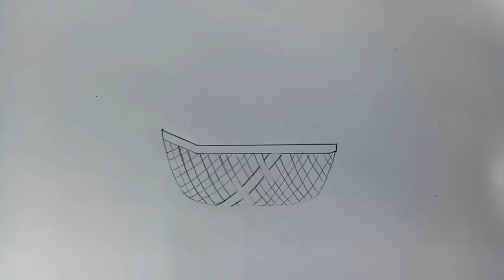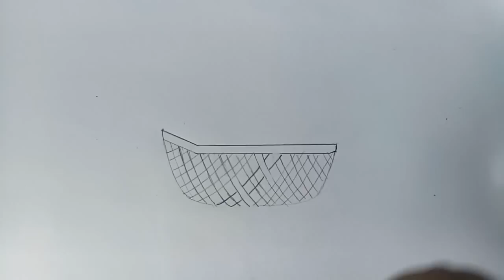How to draw Fruit Basket step by step (very easy) || Art video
1. DIAMOND color pencil
2. FABER-CASTELL (CLASSIC COLOUR) pencil.